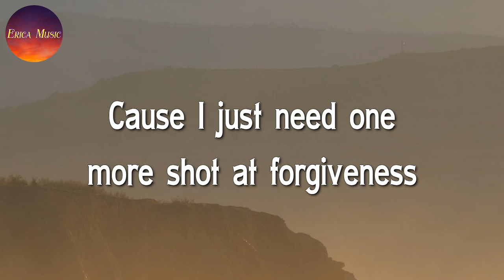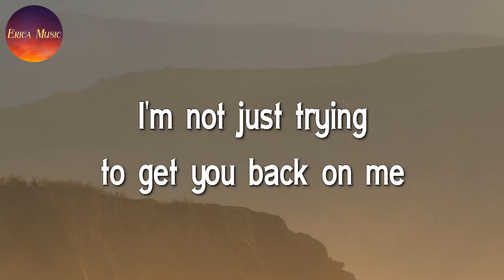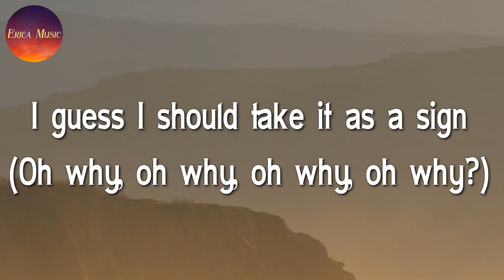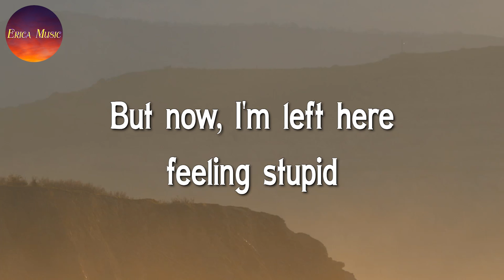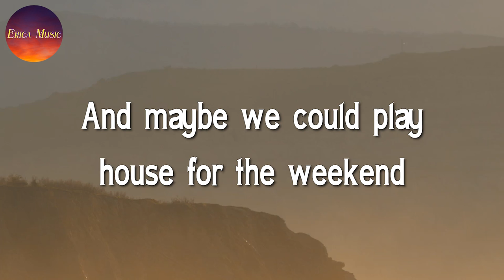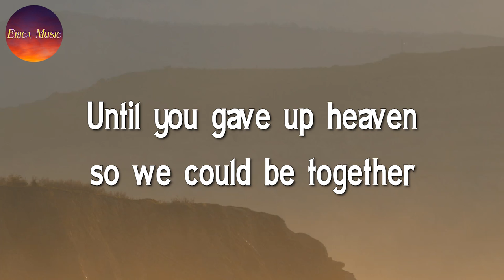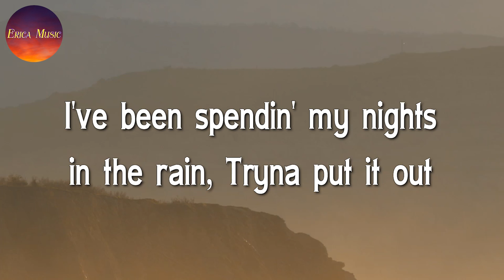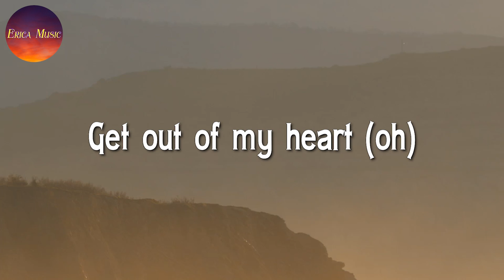♪ Justin Bieber - Sorry || Fifty Fifty, Troye Sivan, Rosa Linn (Lyrics)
🎤 Justin Bieber - Sorry Lyrics:

I hope I don't run out of time, could someone call the referee?

'Cause I just need one more shot, second chances

Ooh, is it too late now to say sorry?

Sorry, yeah
Sorry

Ooh, is it too late now to say I'm sorry?

Sorry, oh
Sorry

Sorry, oh
Sorry